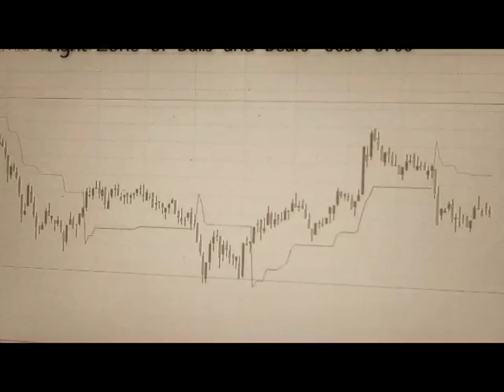Intraday Levels -Nifty Futures-21/10/16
( Trading with levels ... Trading with levels is one of the best method to do trade in nifty future ... mostly we use pivot points to find these levels ... but basically pivot points are found using price actions like high low etc but this will not give accurate levels as price actions are based on fund flow so we are using fund flow dates in pivot point to find levels which will be more accurate than the regular pivot point method ... use our levels to enter position with 20 pts as t1 and 40 t2 80 t3... 10 pts as stoploss fund flow with be calculated with OI P and V... levels given are for nifty futures don't compare with nifty spot)